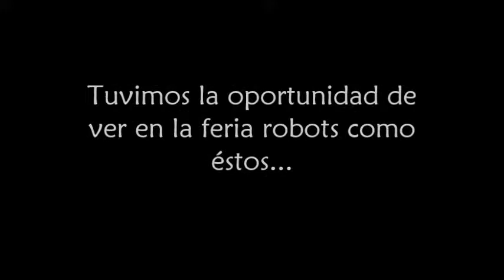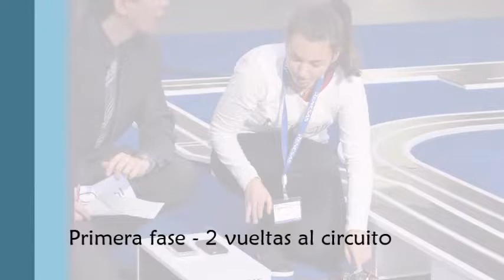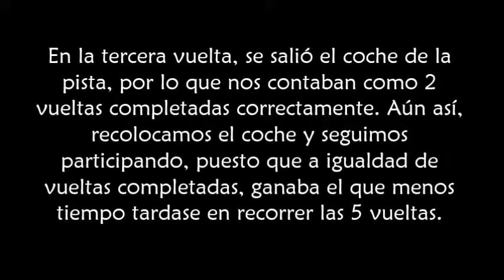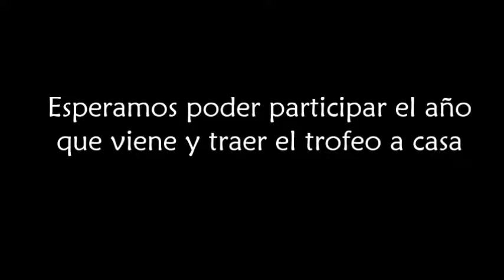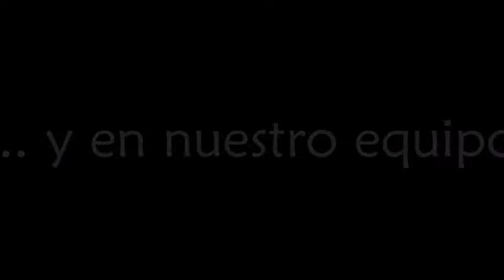CompeticiónUniversitaria CochesSigueLineas parte2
Segunda parte de la competición de coches sigue lineas.